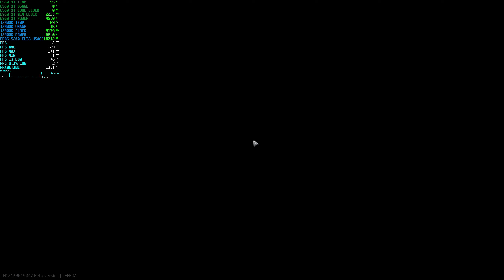i9-12900K 5.2GHz E-Cores OFF Ring CLK 4800MHz + 6950 XT Escape From Tarkov Woods 1440p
I tried to be a sherpa for some friends who needed to complete some early game quests. I failed miserably as a sherpa. I'm sorry boys!! Video content summary and settings/configuration details below. Enjoy.

Ever since I got my 5800X3D, I haven't really run many benches on the 12900K. I've been meaning to test disabling E-Cores, so I did that here with my 6950XT. P-Cores are set to 5.2Ghz. E-Cores are disabled and the Ring Clock has been pushed to 4800MHz.

5.2GHz P-Core, E-Cores disabled, Ring Clock 4800MHz, 1440P, Anisotropic High, Filmic SMAA T2X

VIDEO CONTENTS
00:00 - Loading in
00:44 - Adjusting PostFX
02:09 - Arrived at Airplane wreck area for Mechanic's quest: Introduction
05:06 - Scav kill #1
05:24 - Uh oh, buddy is dead
05:37 - Scav kill #2
06:51 - Other buddy is still alive, phew
09:05 - Scav kill #3
12:40 - Scav kill #4
12:53 - Scav kill #5
15:25 - Hidden stash
18:52 - Scav kill #6
23:02 - Scav kill #7, 8
24:20 - Scav kill #9
29:48 - PMC KILL #1... damn I thought he was a dead scav. I'm the worst sherpa ever
31:13 - Outskirts exfil

[PC SPECS]
GPU: PowerColor AMD Radeon RX 6950 XT Red Devil Triple Fan Overclocked 16GB
MOTHERBOARD: MSI MPG Force Z690
RAM: 32GB DDR5-5200 XPG Lancer
STORAGE: Corsair Force MP600 m.2 NVMe
COOLER: 280mm NZXT Kraken Z63 (White)
CAPTURE CARD: Elgato 4k60 Pro Mk2

CPU
- PCORE (ALL): 5200mhz
- ECORE (ALL): Disabled
- RING: 4800MHz
- CPU CORE VOLTAGE MODE: Override
- CPU CORE VOLTAGE: 1.35
RAM
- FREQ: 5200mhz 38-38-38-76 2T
GPU
- Stock, no OC

CPU: AMD Ryzen 7 5800X3D
GPU: EVGA Nvidia GeForce RTX 3070 Ti FTW3 Ultra 8GB
MOTHERBOARD: Gigabyte X570 Aorus Master Rev 1.0
RAM: 32GB OLOy Blade DDR4-4000 CL14
COOLER: 280mm ID Cooling AIO
CASE: Open Benchtable V2 (Titanium)
MONITOR: Samsung Odyssey G7 32" 1440p 240Hz 1000R
MOUSE: Logitech G Pro X Superlight (White)

CPU
- BIOS updated to F36e - latest AGESA version 1.2.0.7 (May 2022 Release)
- Custom All Core PBO2 Offset: -25
- Infinity Fabric Clock (FCLK): 1333MHz
RAM
- XMP: Lowered from 4000MHz to 2667MHz CL20
GPU
- Stock